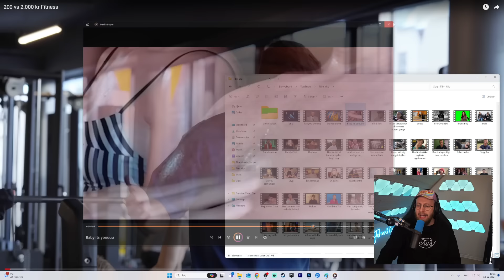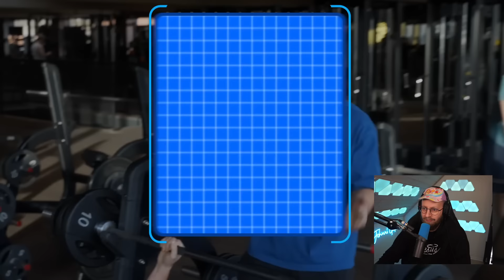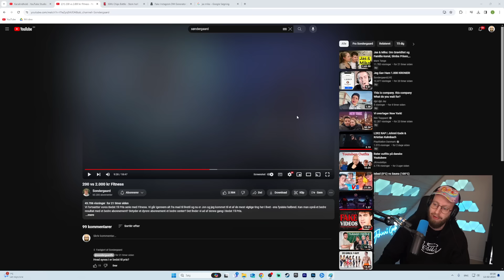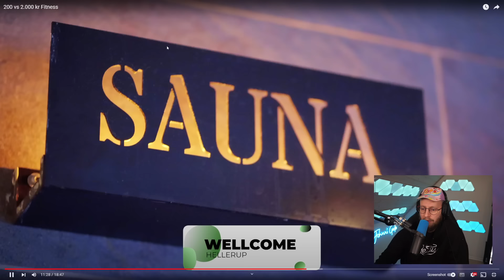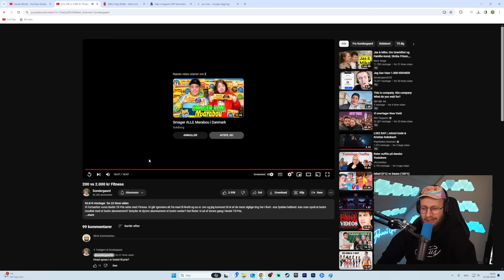Jon owner Søndergaard easy 🤣